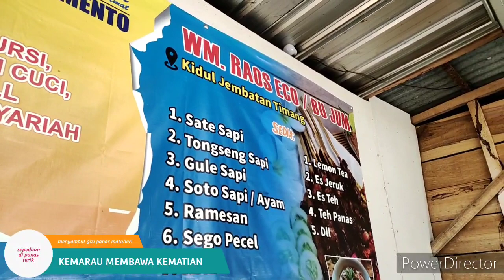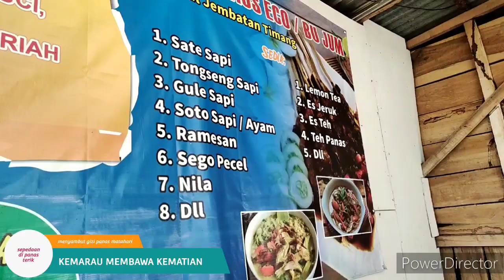KEMARAU YANG MEMBAWA KEMATIAN sepedaan di terik siang @agussuryanagunadi697 ISENG